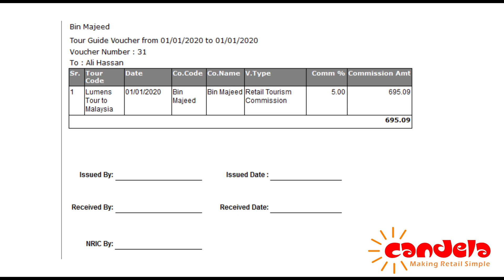Introducing 'Retail Tourism' in Candela